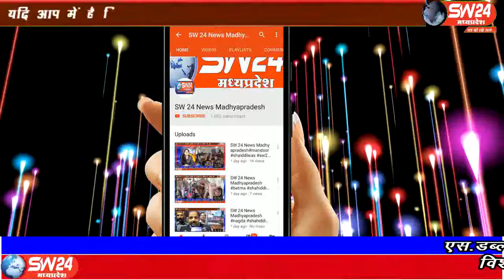sw24news joura, 17.09.2019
मध्यप्रदेष के चंबल इलाके में भारी बारीष से बाढ़ के हालात बने हुए हैं। विधायक और प्रशासनीक अधिकारी बाढ़ प्रभावित क्षेत्रों का हवाई सर्वे कर रहें हैंsw24news